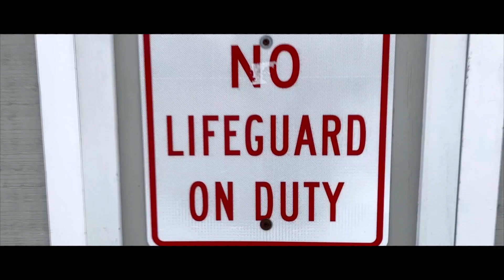How To Film Music Video With iphone Smart Phone Filmic Pro Apple